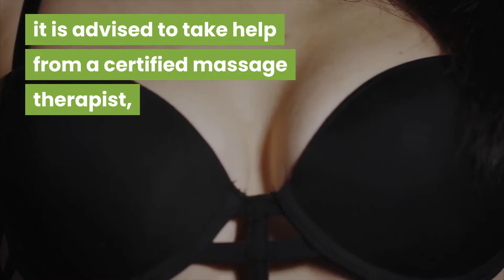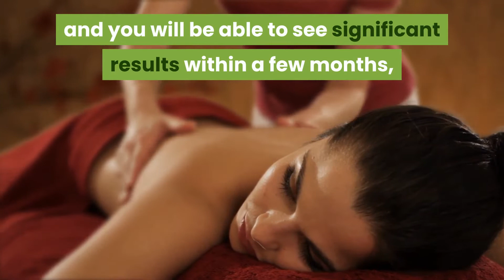Tips for Bigger Boobs (Without Surgery)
There are many effective ways to get Bigger Boobs without surgery. Before you find out the tips on getting bigger boobs, first take a look at the reason why some women have small breasts, while others have bigger, tighter, and fuller breasts. The main reason is genes. Genes and hormones play a crucial role in breast sizes. So, if the women in your family are endowed with big breasts, your odds of having big breasts are greater.

However, that doesn't mean that you can't try these effective ways to make your boobs bigger. These include breast massage and a healthy diet.

Want to learn more? Watch the video now!